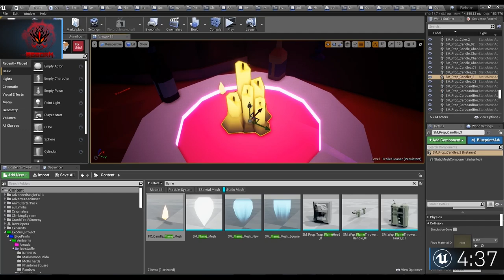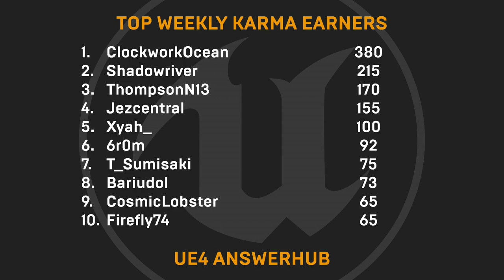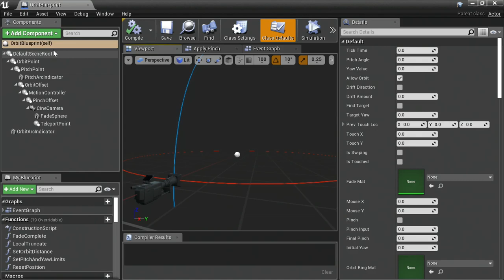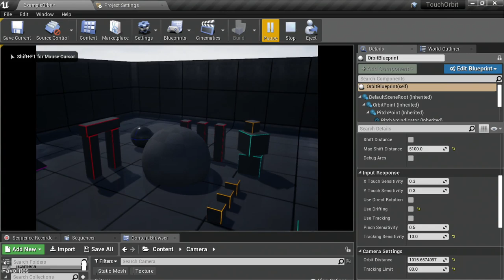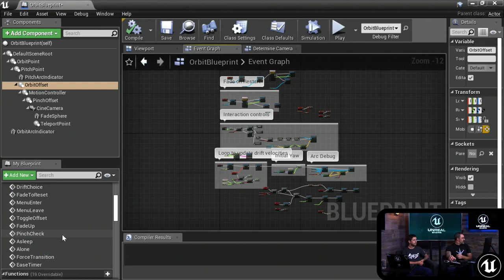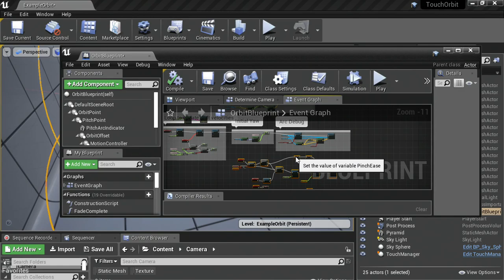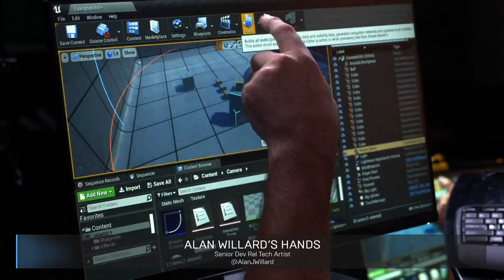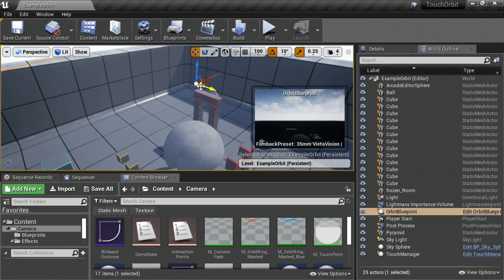Touch Input | Live from HQ | Inside Unreal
In a world where more and more displays have capacitive touch support, it can be useful to know how to implement different kinds of user input. On this week's livestream, Alan Willard will walk us through how to listen for common touch input combinations.

NEWS

How Spike Chunsoft made worlds collide with JUMP FORCE

Knights, Robots and Big Rigs: Winning Content Creators Shine in DXR
Spotlight Contest

COMMUNITY SPOTLIGHT